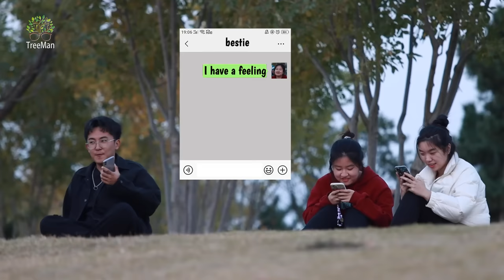Man Uses Siri to Pick up Girls | Prank 男生问何时脱单，Siri的回答成功逗笑身旁女生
“Siri, when can I have a girlfriend?”When a man asks Siri like this in front of girls, how will they react after hearing Siri's answer?